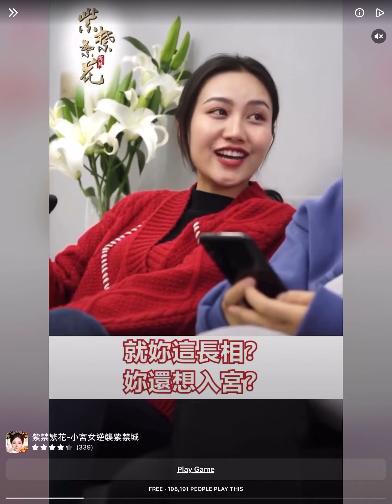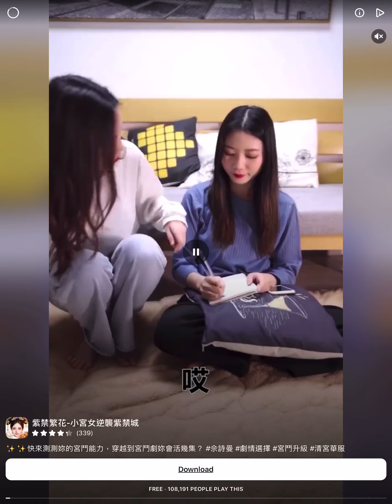Crowd city record of 376 people